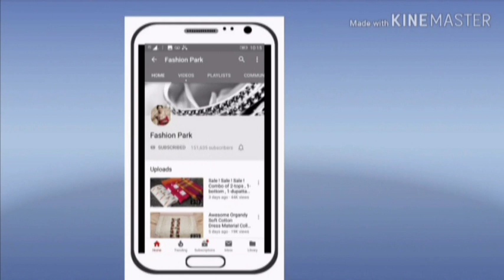Latest Panel Embroidery Work & Bandhani Dress Materials Collection